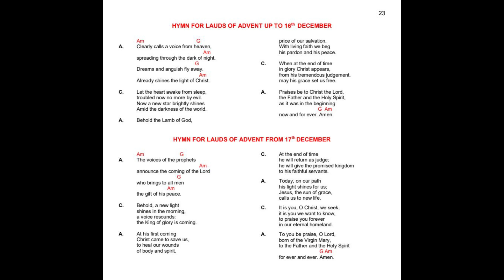HYMN FOR LAUDS OF ADVENT UP TO 16th DECEMBER.